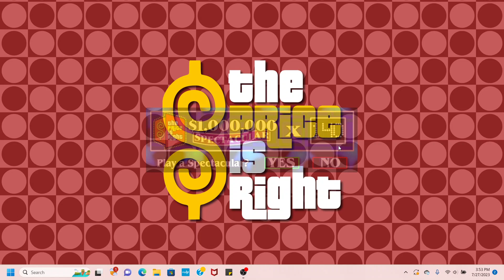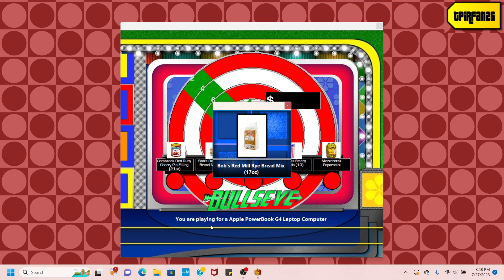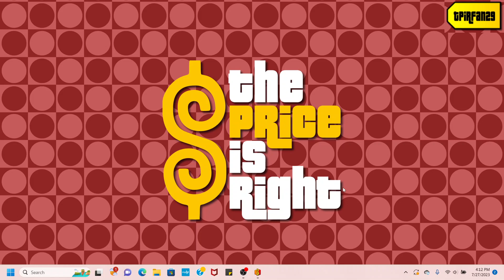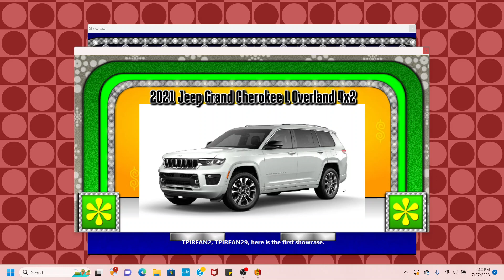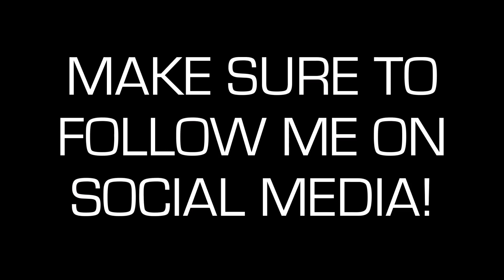BigJon's TPIR Remake: February 13, 1978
Here's a BigJon's TPIR remake of the February 13, 1978 episode! Enjoy!